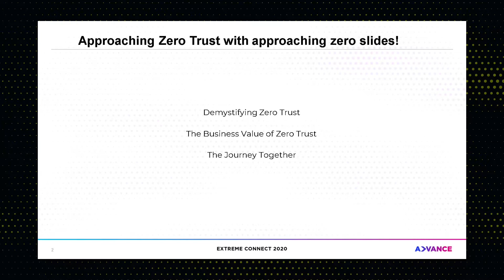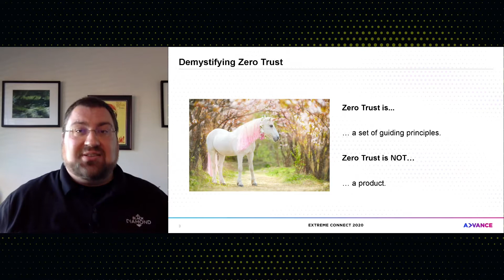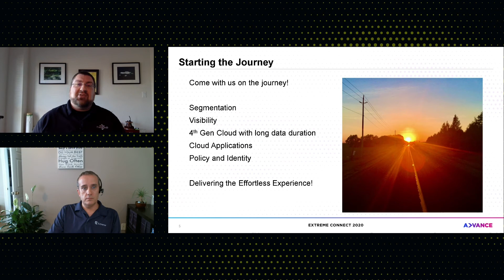Approaching Zero Trust: Extreme’s Approach to a Paradigm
Zero Trust is generating a lot of hype and buzz in the market, but the concept is generally misunderstood. In this session, we will define how Extreme sees zero trust, what it is and what it isn’t, and discuss how we're positioned to deliver a better zero trust experience for users and devices.

Speakers include:
-Phil Swain, CISO;
-Tim Harrison, Director of Technology, Office of the CTO